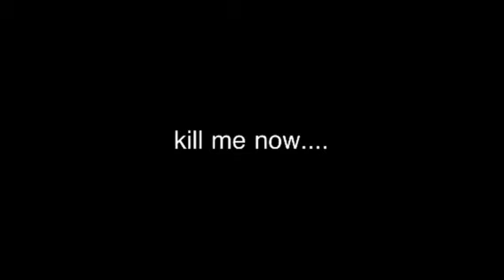Bet about sleep....or lack of it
It's pretty self explanatory.